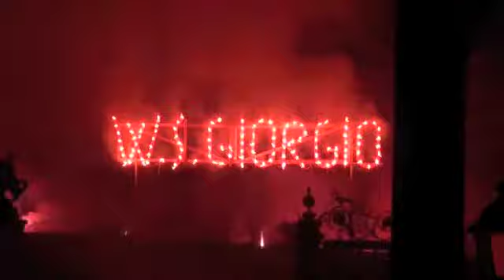Ragusa (Sicile)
Procesion en l'honneur du saint patron St Georges